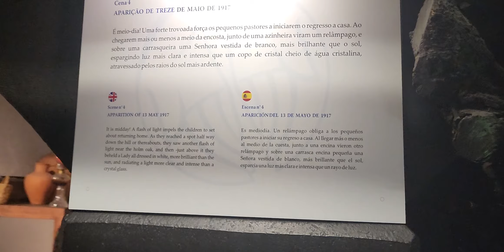Un recorrido por el Museo de Cera en Fátima Portugal 2023